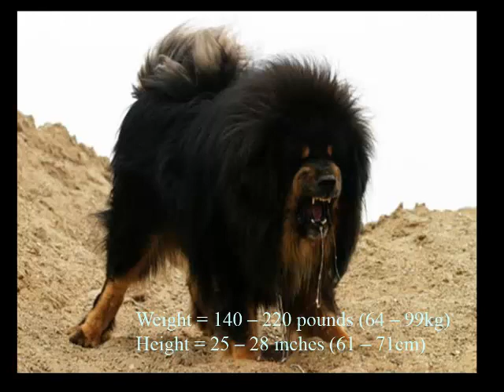排名前15位好，大警犬在世界